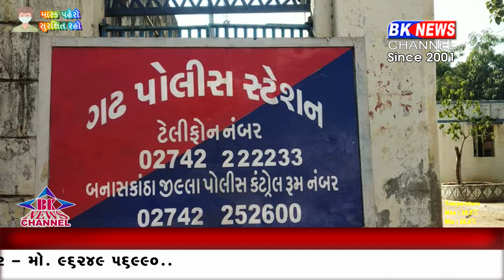ગઢ દારૂ ઝડપાયો...